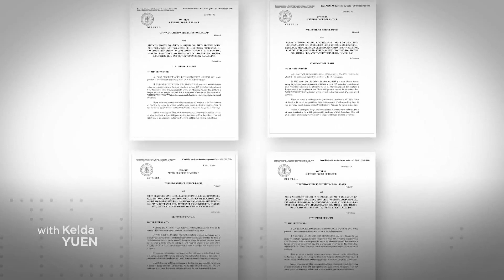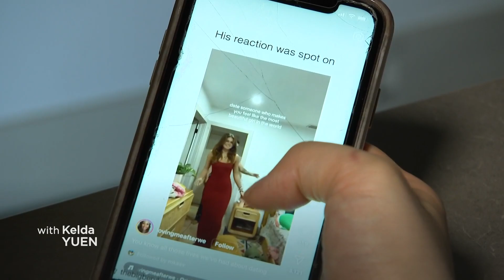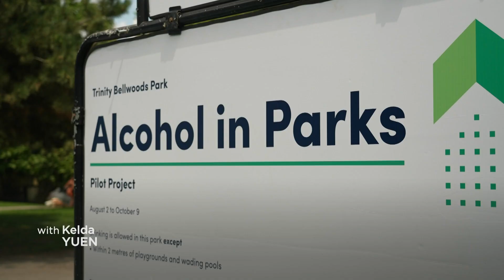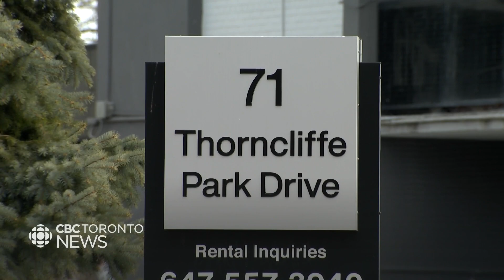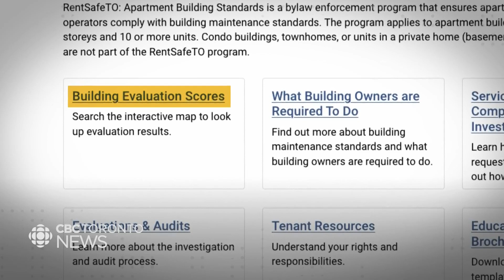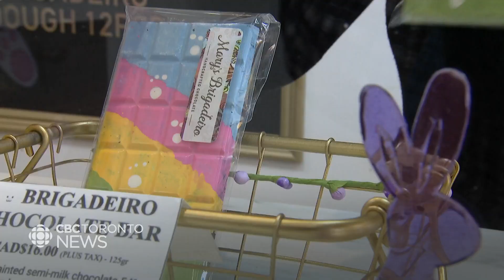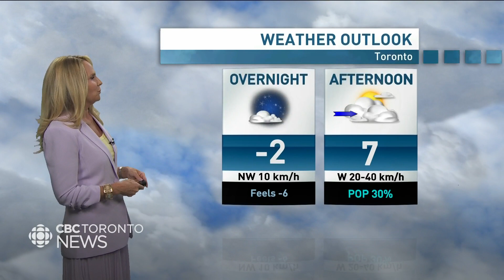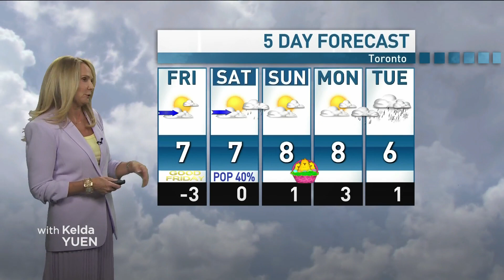CBC News Toronto - March 28, 2024 [Late Night]